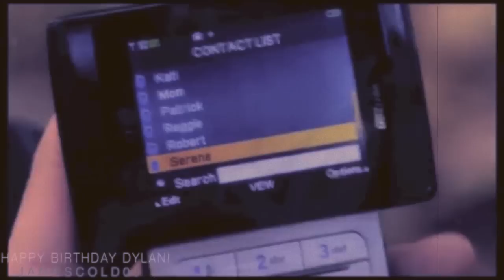multicouples collab-a thousand miles (Happy Birthday Dylan!!)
HAPPY BIRTHDAY DYL!!! :) :)

I know I'm uploading this a few hours too early in our time but it's better to be early than to be late ;)

I can't believe it's your birthday! What can I say, you are the best Dyl :) I'm so glad I have you as my best friend :) You have been there for me always and I know I can count on you for whatever! You are the nicest, kindest person I have ever met. Honestly I would be lost without you so I'm seriously so happy and thankful that I can call you my best friend :)

Anyways this is a collab I hosted for you for your birthday. I used your current favorite song, you've been singing this song non-stop lately lol and well we used your favorite couples and the result is beautiful, I hope you will like it.

Parts:
Part 1-Sam/Mercedes-csj223
Part 2-Nate/Serena-jamescold09
Part 3-Scott/Allison-rockberryproductions
Part 4-Ryan/Taylor-rockberryproductions
Part 5-Stiles/Lydia-onetreehill23312
Part 6-Brooke/Lucas-AntiPeytonSawyer12
Part 7-Caroline/Klaus-AntiPeytonSawyer12
Part 8-Kurt/Blaine-CCMulderScullyFan
Part 9-Spencer/Toby-csj223
Part 10-Hanna/Caleb-prettyinblack96
Part 11-Aria/Ezra-scottishgirl1327
Part 12-Nathan/Haley-jamescold09
Part 13-Chuck/Blair-jstitley1

Have an amazing day today :) I hope you like this!!